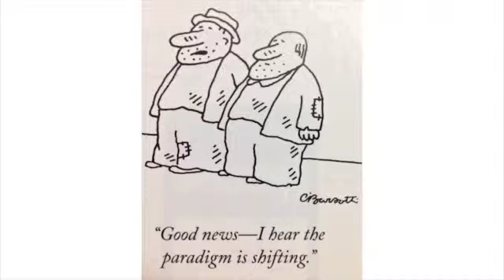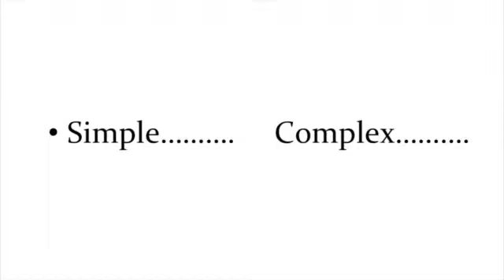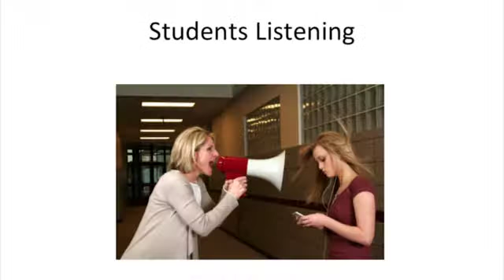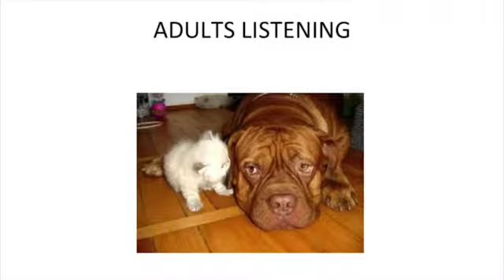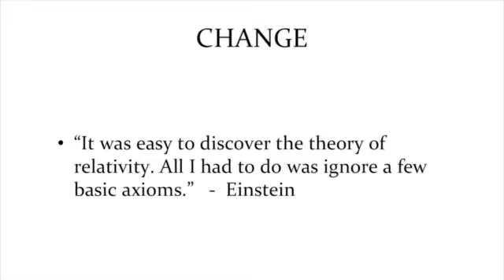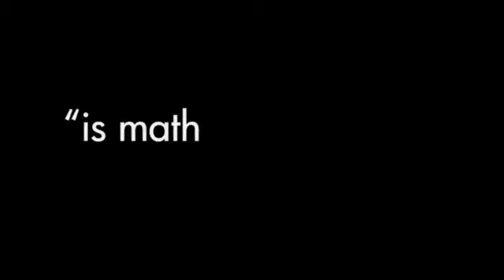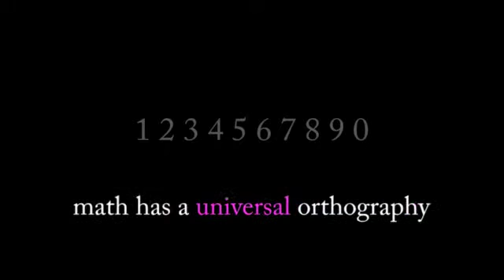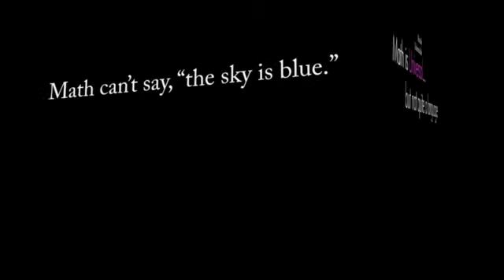Larry Rosenstock at BIF2015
Larry Rosenstock CEO High Tech High
BIF2015 in Providence, RI